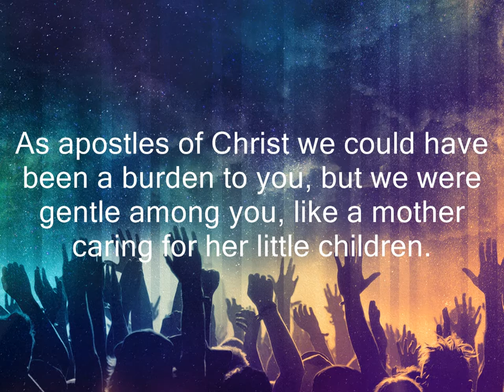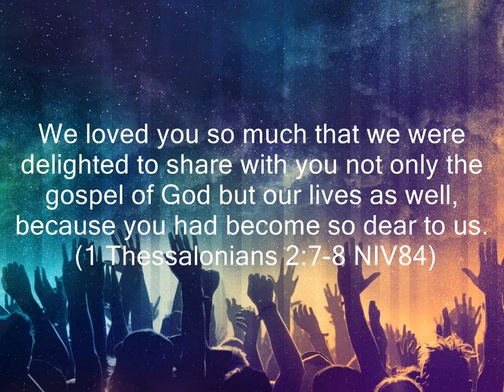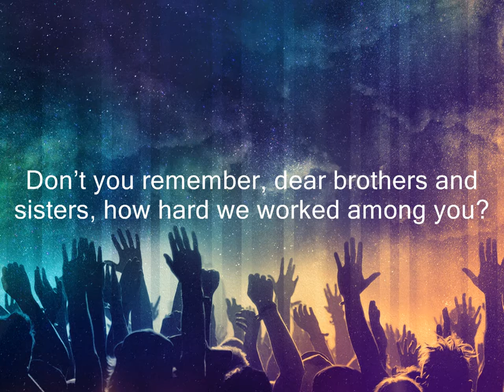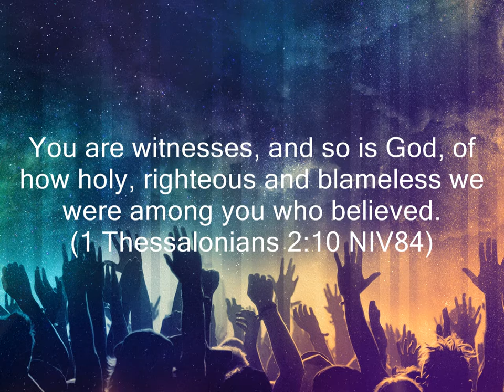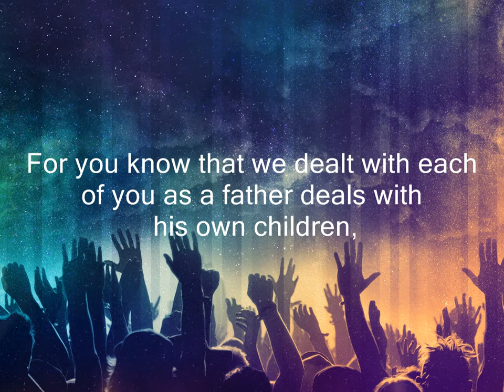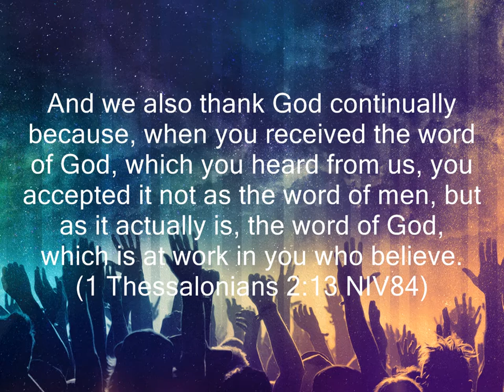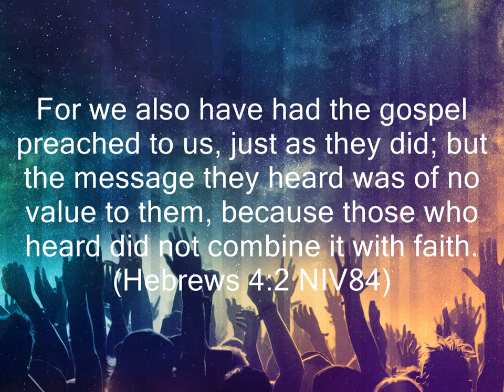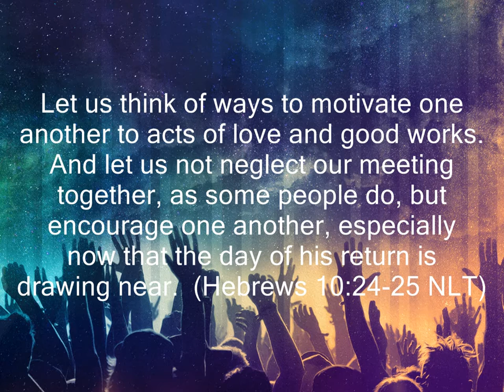"Lift Each Other"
Speaker: Randy Beard, Senior Minister -